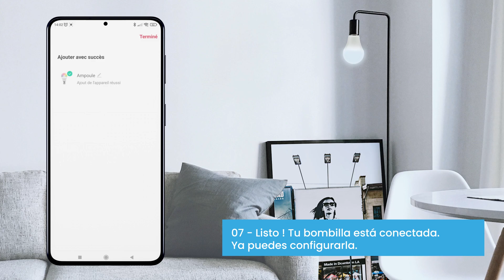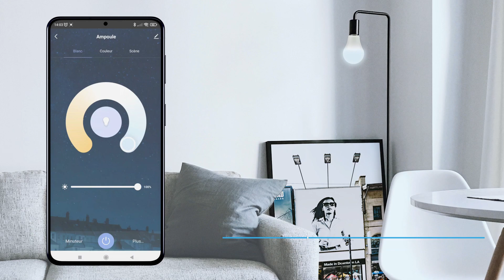Tutorial bombilla LED inteligente Wi-Fi E27 LED RGB 9W Metronic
La bombilla inteligente Wi-Fi E27 LED permite controlar la iluminación, elegir su color y su intensidad de luz con el smartphone o por voz (Alexa o asistente de Google).
La aplicación HOME STAY gestiona 16 millones de colores y permite elegir el ambiente de iluminación según la ocasión (lectura, fiesta, home cinema, gaming, comida romántica) en todas las habitaciones.
Posibilidad de programar un despertar suave simulando el amanecer con luminosidad gradual. Puede administrar varias bombillas inteligentes al mismo tiempo.
Fácil de configurar, basta conectarlo a la aplicación HOME STAY. La compatibilidad Wi-Fi permite la conexión directa al router Internet. El emparejamiento es más fácil con la función Bluetooth.
La aplicación HOME STAY, disponible en Android e iOS, facilita el control de todos los productos conectados desde un smartphone en cualquier momento y en cualquier lugar.

Características técnicas

    Wi-Fi 2,4 GHz
    Rosca E27
    Potencia 9W (eq. 60W)
    Emparejamiento Bluetooth
    Potencia en standby : 0,50 W
    Flujo luminoso : 806 lumens
    Eficiencia : 89,6 lm/W
    Clase energética F (anc. A+)
    Vida útil : 25 000 h
    Temperatura : 2700 a 6500 K / IRC : 80